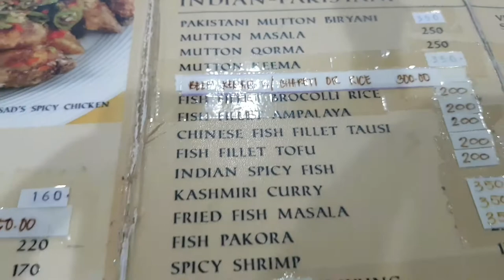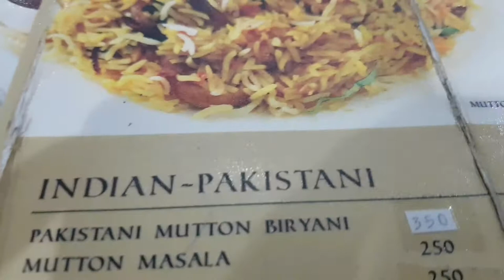AUTHENTIC INDIAN - PAKISTANI FOOD @ ASSAD CAFE, 2ND FLOOR MIDTOWN EXECUTIVE HOMES UN AVE PACO MLA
Assad Cafe  Manila offers an authentic fusion of Indian - Pakistani  food.  Try the mouth-watering:
😋 Mutton Dishes
😋Beef Biryani Dishes
😋Best Seller - Spicy Chicken -  The tastiest, most flavorful, aromatic, and the one thing that will surely put your mouth on fire.
Chicken Biryani is a savory chicken and rice dish that includes layers of chicken, rice, & aromatics that are steamed together.
I love the generous serving of the dishes and Biryani Rice.